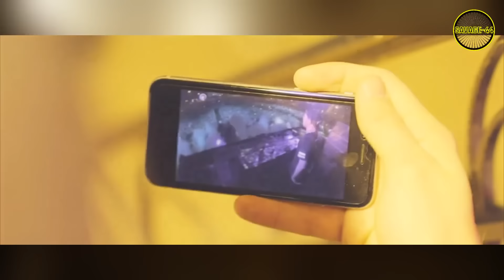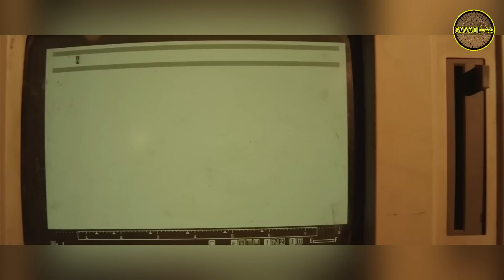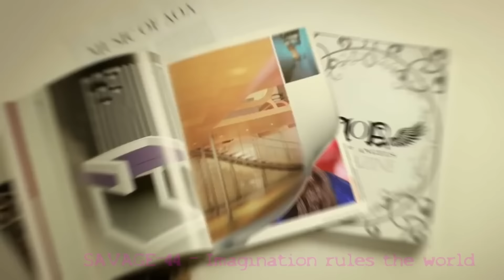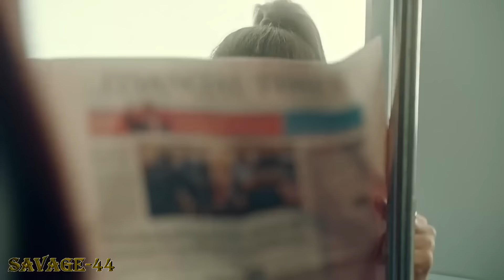SAVAGE-44 - Golden Hits Mix ♫ Top Eurodance music 2023 ♫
💜Only the best, melodic dance music that makes you feel drive and energy.Welcome to the world of DJ SAVAGE-44
❤️Tylko najlepsza, melodyjna muzyka taneczna, która sprawia, że czujesz popęd i energię.Witamy w świecie DJ SAVAGE-44
💙Nur die beste, melodische tanzmusik, die den antrieb und die energie spürt.Willkommen in der welt von DJ SAVAGE-44
Worth a look! See and listen only to the best!
Enjoy! Enjoy watching! If you liked the video like it.

Tracklist:
1.Dance party
2.Love emotion
3.Sphere
4.Flickering
5.Cool and powerful
6.You're my diamond
7.Imagination rules the world
8.Endless love